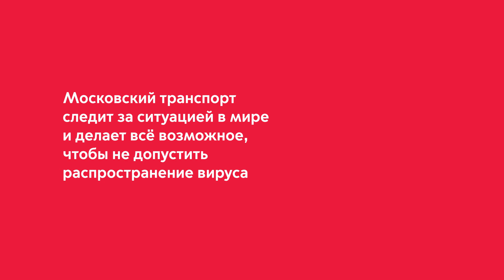Мир в борьбе с коронавирусом (Лиссабон)